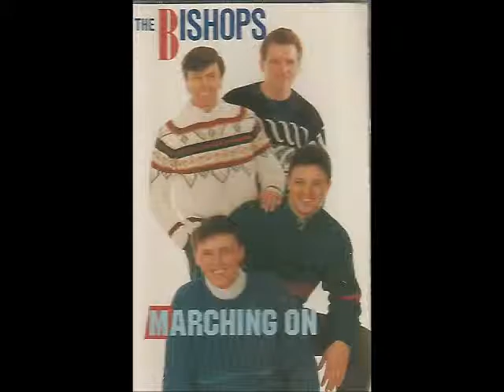Open Up The Window Noah by the Bishops